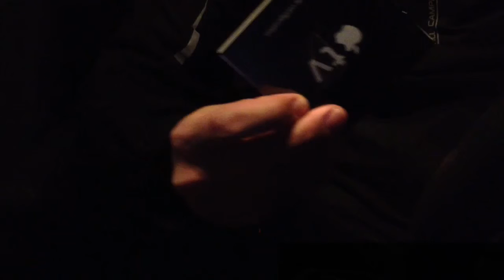Apple TV Unboxing 3rd Gen.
Unboxing Apple TV